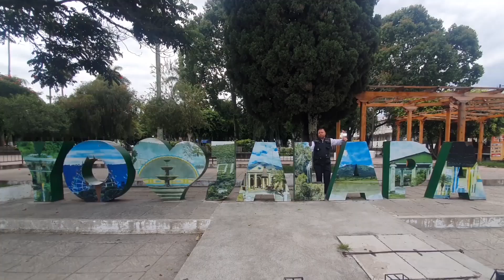PNC brinda seguridad para el trasladado de las papeletas